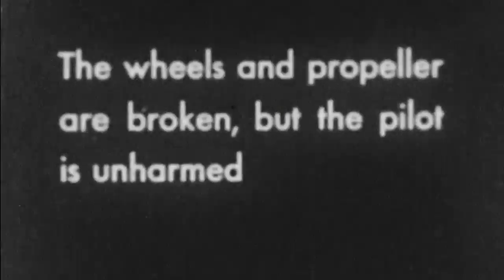Beyond It - Collington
Cause there's voices in my head
We've been through this
And i thought that we were beyond it
I can't see clearly
I don't know how to be

I'm not letting go
Because there's hope
And it's not in me

Speeding up
It's always different in the moment
Than it was when I played it in my mind
I get knocked down again
I'm getting up again
I get knocked down
You're freaking out again

Cause in all my life
What's wrong is me